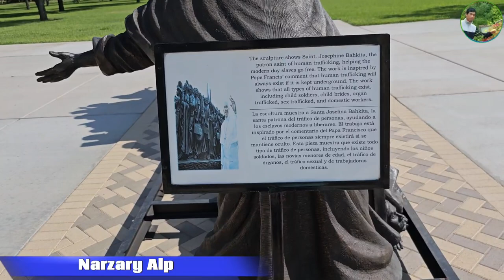America 🇺🇸, Texas state ni Basilica National Shrine of San Juan khou visit kalambai..